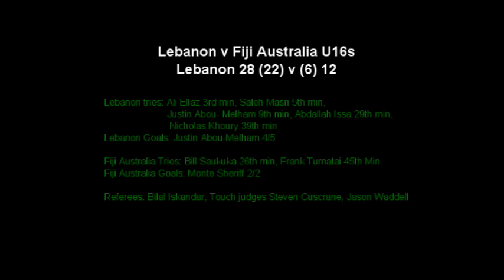U16 Lebanon vs Fiji